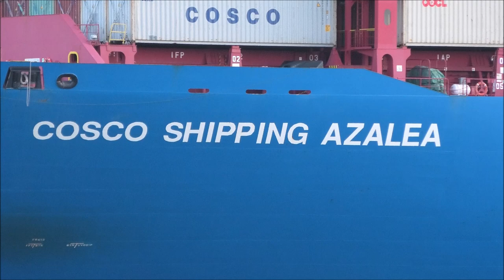1080p Cosco Shipping Azalea Wendemanöver am frühen Abend beim Fischmarkt in Hamburg 13.04.2021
Am frühen Dienstag abend den 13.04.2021 lief die Cosco Shipping Azalea in Hamburger Hafen ein und vollführte ein schönes Wendemanöver vor dem Hamburger Fischmarkt. Die Cosco Shipping Azalea gehört zur China Ocean Shipping (Group) Company (COSCO) und ist 366 m Lang, 48 m Breit und kann ca. 13.386 Container transportieren.

Kamera   :  (Panasonic) Camcorder HC-VXF11
Mikrofon : (BOYA) Universal Cardioid Microphone BY-MM1

Stadt       :  Hamburg
Filmort    :  Fischmarkt (Fähre 62, Buslinie 111)